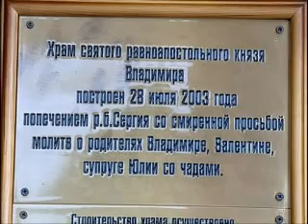Приход к вере. История семьи (ч.7/9)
7я часть передачи "Час Православия. Крещение" на православном телеканале "Союз". Автор и ведущая программы - Ольга Валентиновна Баталова.